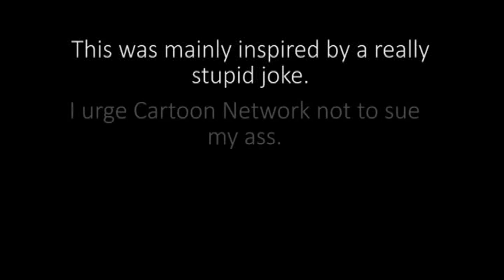Gaijin is Lemongrab | Gregor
I've decided to see how this show works out on YouTube. It's a lengthy episode, and there are some technical glitches, but it's getting ground, and with your support, it'll keep moving forward.

In this episode, Matt and I talk about 1.41. He likes it. I don't. Much discussion to be had!

The music is from Command Conquer: Red Alert 3, Hell March being the title card's theme, and Soviet March being the last.

🖥️ Computer Specs 🖥️
OS: Windows 10
GPU: GTX 1060 6GB
RAM: 16GB DDR3
CPU: Quad Core i5 @3.3ghz

About Gregor
Sah, du? This is my official YouTube Channel! I play Rainbow Six Siege and sometimes I live stream games on my PC. Discord, Twitter and Insta! Let’s play!